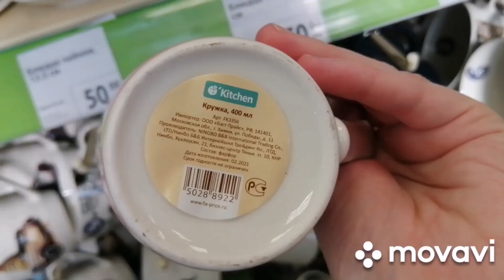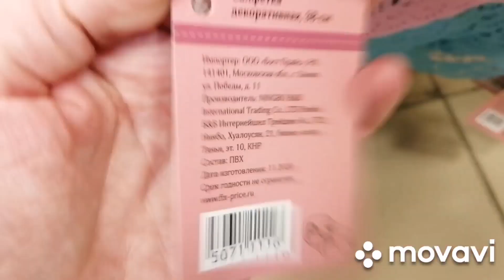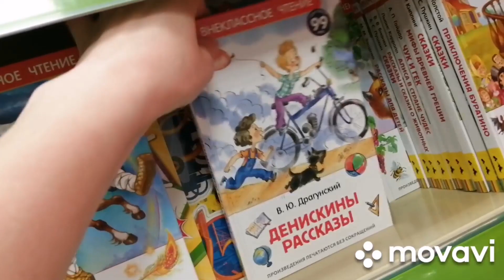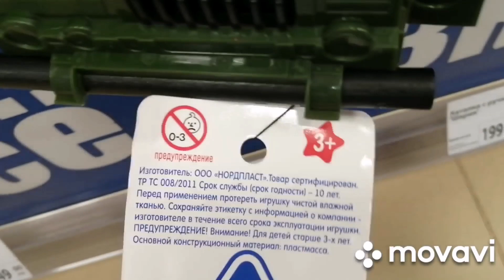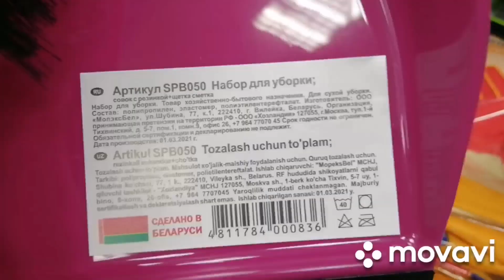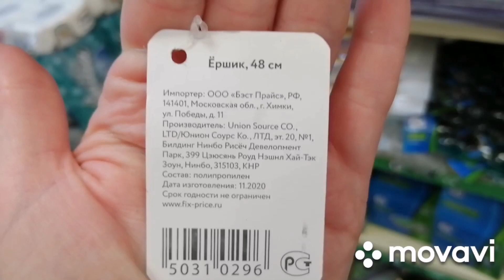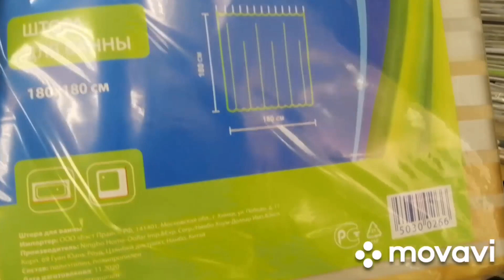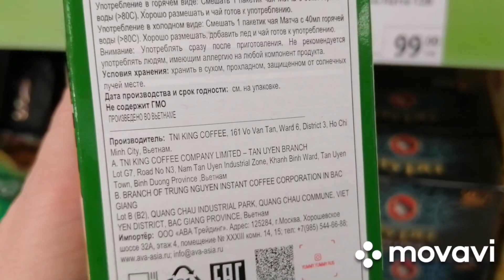ФИКС ПРАЙС ❤️ ОТДАЮТ ДАРОМ 🙊 Новинки май 2021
В Фикс Прайс завезли много интересных новинок в отдел для кухни, для ванной. Детские интересные товары, канцелярия. Новинки в отделе с косметикой, в отделе с едой, в хозяйственном отделе и многое другое ❣️

Магазин Фикспрайс, г. Ижевск, ул. Сабурова, 19в